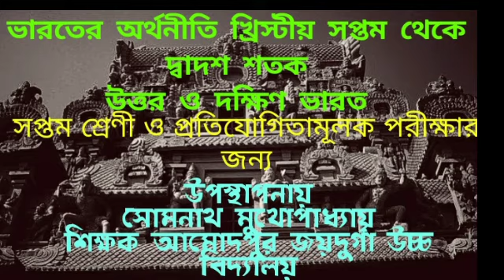Indian economy during 7th to 12th century AD North and South India history class 7ভারতের অর্থনীতি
Indian economy during7th to12th century North and South India,history class7,উত্তর ও দক্ষিণ ভারতের অর্থনীতি খ্রিস্টীয় সপ্তম থেকে দ্বাদশ শতক
In this video lecture we have discussed about the economy of North and South India during seventh to twelfth century AD. এই ভিডিওতে আমরা বিস্তারিতভাবে আলোচনা করেছি খ্রিস্টীয় সপ্তম থেকে দ্বাদশ শতকে উত্তর ও দক্ষিণ ভারতের অর্থনীতির বিষয়টি।

ছোট প্রশ্নের জন্য গুরুত্বপূর্ণ
১) সপ্তম থেকে দ্বাদশ শতকে অর্থনৈতিকভাবে উন্নত দুটি নগরের উল্লেখ করো?
২) সপ্তম থেকে দ্বাদশ শতকে ভারতবর্ষ থেকে কি কি জিনিস রপ্তানি করা হতো?
৩) দক্ষিণ ভারতের রাজারা মন্দির তৈরি করেছিলেন কেন?
৪) চোল রাজাদের তৈরি দুটি গুরুত্বপূর্ণ নগরের নাম উল্লেখ করো?
৫) চোল সাম্রাজ্যে প্রদেশ গুলি কে কি বলা হত?
৬)উর কাকে বলা হয়?
৭)নাড়ু কাকে বলা হয়?
৮) ব্রহ্মদেয় কি ?
৯) দক্ষিণ ভারতের রাজারা কি কি উপাধি ব্যবহার করতেন?
১০) নগরম কেন গড়ে তোলা হয়?
১১) চেট্টি কাদের বলা হত?
১২) কোন রাজাদের সময় দক্ষিণ-পূর্ব এশিয়ায় ভারতের বাণিজ্য বিস্তার লাভ করে?

৫ নম্বর প্রশ্নের জন্য গুরুত্বপূর্ণ
১) খ্রিস্টীয় সপ্তম থেকে দ্বাদশ শতকে উত্তর ভারতের অর্থনীতির অবস্থা কেমন ছিল?
২) সপ্তম থেকে নবম শতকে দক্ষিণ ভারতে অর্থনৈতিক অগ্রগতির কারণগুলি উল্লেখ করো?
৩) দক্ষিণ ভারতের অর্থনীতি কেমন ছিল?
৪) অর্থনীতির বিকাশে মন্দির গুলির ভূমিকা কি ছিল?
৫) দক্ষিণ ভারতের অর্থনৈতিক বিকাশে চোল রাজাদের ভূমিকা কেমন ছিল?
৬) দক্ষিণ ভারতের অর্থনৈতিক বিকাশে বণিকদের গুরুত্ব উল্লেখ করো?